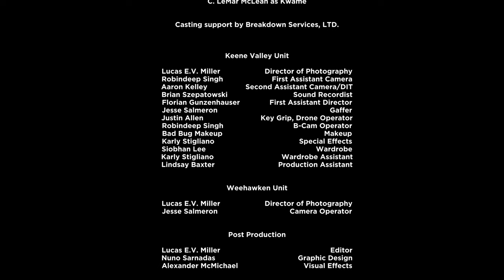Who's Afraid | Native American Horror | Full Movie | William “Big Bill” Morrissey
A disgraced woman flees her troubled life in the city and seeks refuge in a small mountainous Native American town, where she learns that graver dangers than being "cancelled” await her.

Stars: Siobhan Lee, Marshall Dancing Elk Lucas, Robyne Parrish, Bill Morrissey, Chuck McMahon
Directed by Cleaver LeMar McLean